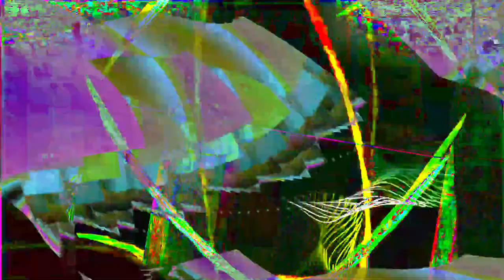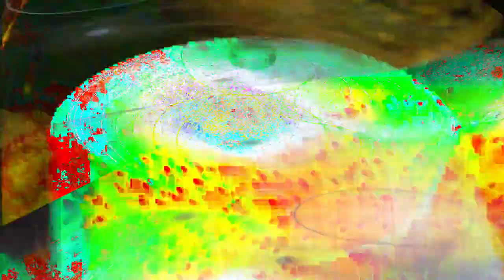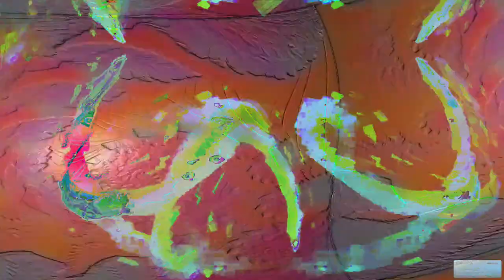Movie 24 06 26 07h06m36s